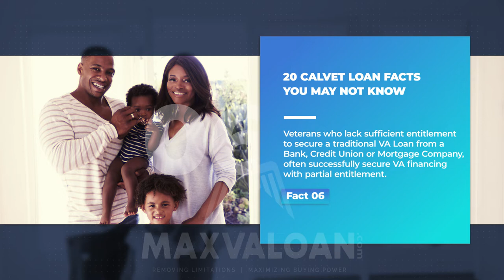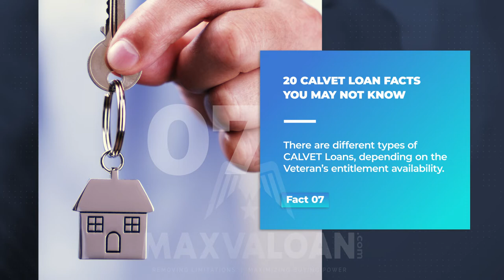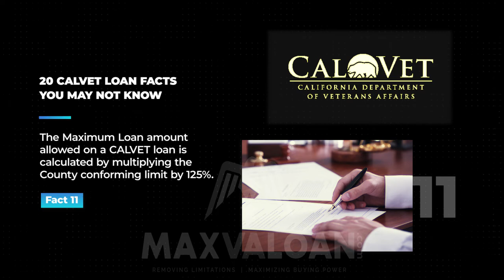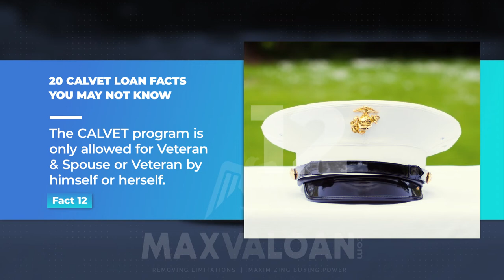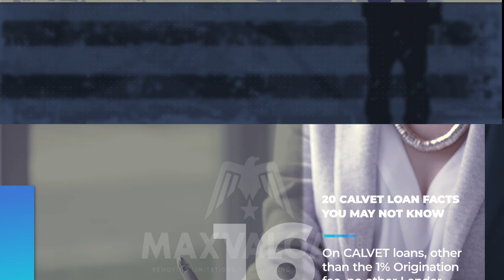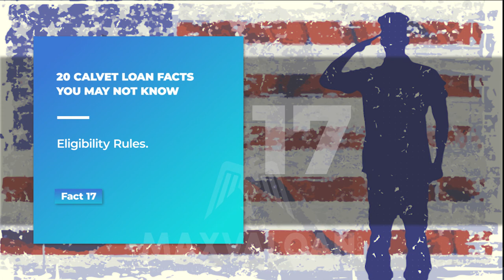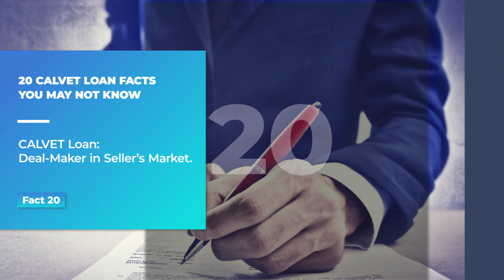20 Facts about the CALVET Loan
VA Loan Specialist Charles Vamadeva - 20 important facts about the CALVET Home Loan that you should know.

Military homebuyers who obtained a VA Loan speak from the heart about VA Loan Specialist Charles Vamadeva.
MaxVALoan.com, the eagle Logo and website are registered trademarks of Charles Vamadeva, CEO & Broker Patriot Pacific Financial Corp.  CA DRE Broker 02103516 NMLS 1921615,  Charles Vamadeva MLO NMLS 289913,  855-5VA-LOAN  38625 Calistoga Dr Suite 200, Murrieta CA 92563.  Equal Opportunity Lender. All Loans are subject to credit approval.